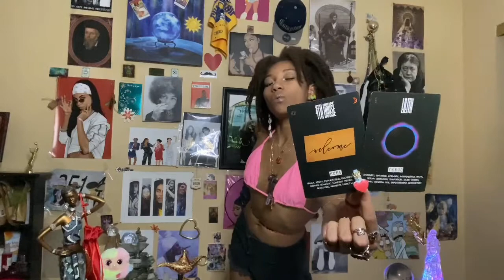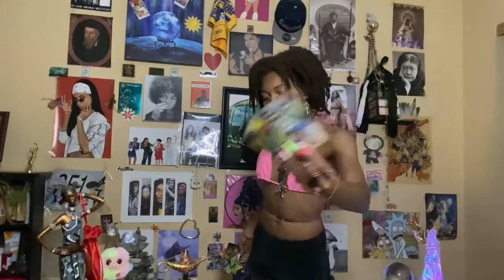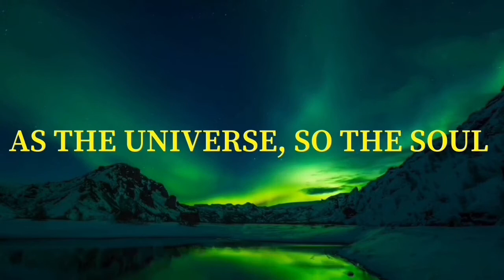VIRGO ♍️: The Hand Of God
𓂀 PERSONAL READINGS, SERVICES, & VOODOO I PROVIDE:

Bikini - Nyclosett.com 🍀

CODE: NYCLOVE10 💃🏽

⚡️ Introduction and Closer Voice Credits: Elizabeth Woolridge Grant, Precious Angel Ramirez, and Yolanda Yvette Adams